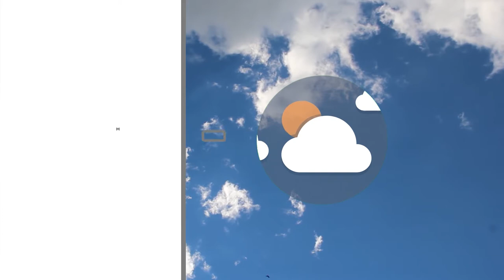Meteo | 20/08/20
NoiTv